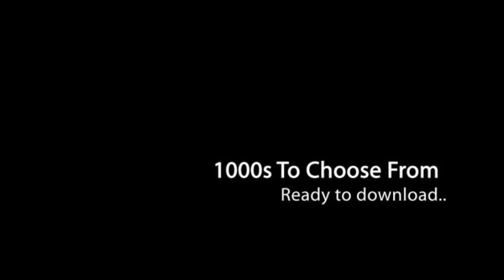Tattoo Ideas - Thousands of Your Favorite Tattoo Designs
Instant Access to Your Favorite Tattoo Designs!

The attitude and value of tattoo designs differs in many countries.
In Japan for instance tattoo designs have gained popularity amongst the youth of the country primarily because of Western influence however there is still a stigma about tattoo designs amongst the general population.

Unlike the United States, even finding a tattoo shop in Japan may prove difficult, with tattoo shops primarily placed in areas that are very tourist or US military friendly. So you may be stretched to have your tattoo ideas applied in Japan. In 2004 there were perhaps 300 tattoo artists in Japan. In general tattoo designs are frowned upon, with many traditional Japanese establishments banning people or refusing serve to those who have tattoo designs.

Japanese public baths and hot springs usually place signs up banning people with tattoo designs from entering, or warning them that their tattoo designs need to be covered to enter the premises.

The Japanese attitude differs greatly from those of the ancient Aztecs of South America around the 14th Century when tattoo designs were revered. The Aztecs had a highly advanced artistic and philosophical culture that commanded the use of many tattoo designs that still find their way into tattoo parlors today.

Dragon and dragon tattoo ideas have been prominent in the folklore of most cultures. Dragon tattoo ideas range all the way from the way from the familiar Welsh flag to the intricate designs seen in many Chinese and oriental festivals. So many physical characteristics are present or absent in great variations around the world and include combinations of numerous animals. From the Welsh flag to more stylized versions.
Many tattoo ideas are also derived from ancient Indian, African and Middle Eastern artistic and spiritual traditions that are thousands of years old.

For instance henna wedding tattoo ideas involves the artist painting the chosen area with a mixture combining henna leaves, black tea, paprika, and other natural ingredients. With the intricate tattoo ideas in place the wedding can then proceed. The husband offers his new bride a sip of water from the thali and then proceeds to give her the day's first morsel of food which is usually is in a sweet form. With this the fast is broken and then a complete meal is taken.

In recent years temporary tattoo ideas have grown in popularity to an unprecedented level. New tattoo lovers cut across all ages and social classes. Many found great tattoo ideas and go for permanent tattoos, while many others prefer the temporary variety. It could be they are not ready to commit to permanent tattoo designs, or may not be entirely happy with the idea of permanent body markings.

Temporary tattoo ideas are a great way to experiment why not go ahead and try one or two of the methods available, or even three? These types of tattoo ideas are great for parties, celebrations, and trips to the beach, and there's nothing quite as re-assuring as knowing it is temporary and causes no discomfort.